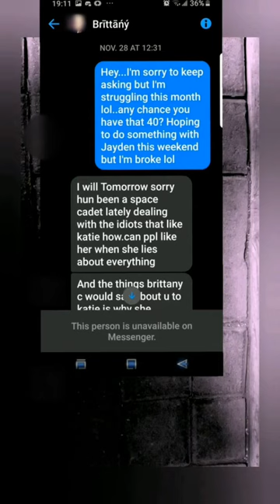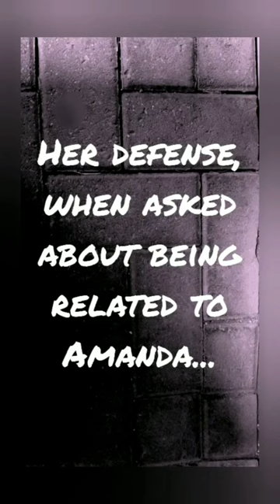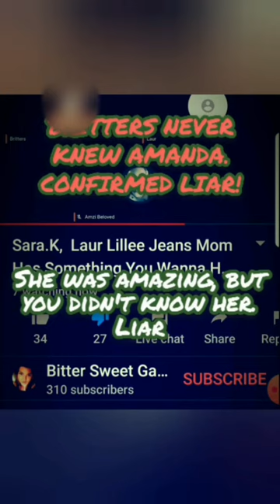Re-upload - Britters Clout chasing liar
Edit to apologise for the terrible editing. Ms Butt hurt didn't approve of my sticker edits I guess, so I decided to humour her and blur out her pretty little face ;)
Cuz, ya know, she didn't use my real name and a giant thumbnail of my face on her stream :P
I had reuploaded to remove another person's name, but I'm having fun with the edit tools anyway. Sorry about the bad blur timing in some places!
Britters still claims that she didn't lie, but it's pretty clear. My cousin, went to "my step mom's nieces daughter" and then to "my step mom is related to her ex, that makes me her aunt" in her attack on me today because of this video. So here it is again, because your threats don't scare me. It's not defamation, when you're telling the truth.

Also..I never would have said a damn word, had she not went full attack mode as a result of me making it known that she lied. I was happy to help her, and never called her out for ghosting and lying about the loan. Even using my loaning her money as a talking point against me to other people..so yeah..screw you, Britters.